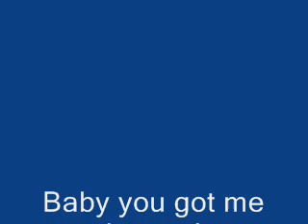Baby you got me buzzed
Opening numbers of Valerie Smith and Liberty Pike at Freshwater Memorial Hall, Wedensday, 18th July, 2007